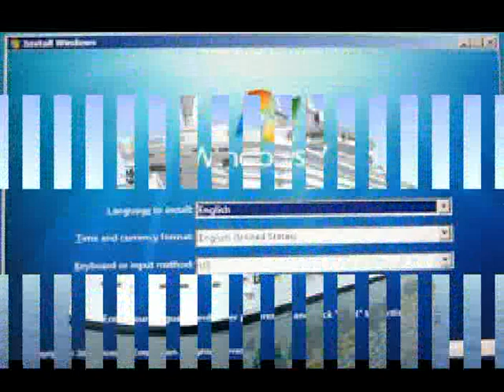CACHAQUITA hernan hernandez y su combo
hernan hernandez gran embajador de la musica tropical colombiana